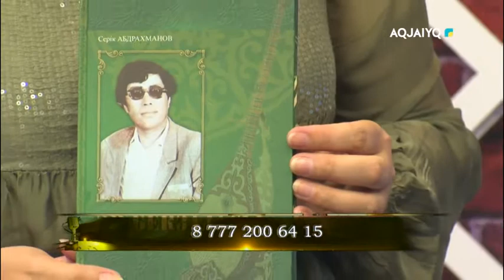Жаныңыз жадырасын (02.07.2021)